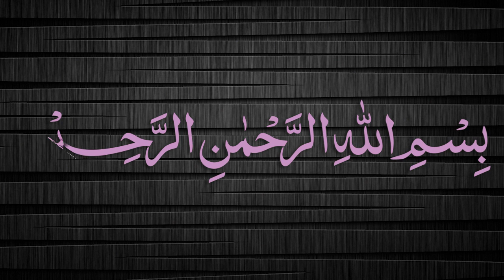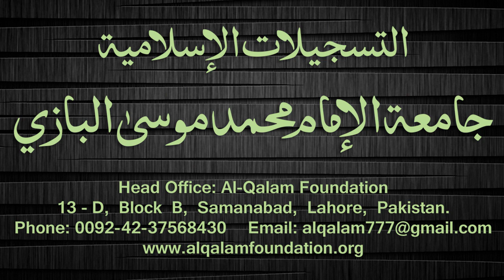Quduri Dars - 15 - page-013 - By Maulana Muhammad Zuhair Albazi - 03/12/2007